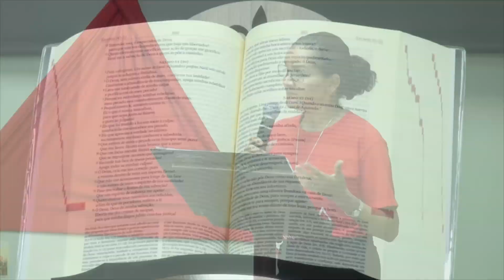Lançamento nova edição de A Bíblia (Edições Paulinas) em Teresina - Notícias da Igreja (01.10.2023)